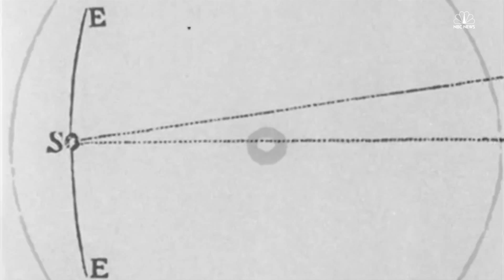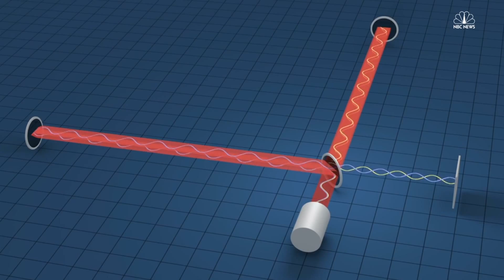How Scientists Verified One Of Einstein's Most Controversial Theories | Mach | NBC News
100 years ago, Albert Einstein posited a theory of space-time that came to be one his most controversial ideas. Until scientists this year were able to verify it when they detected gravitational waves.